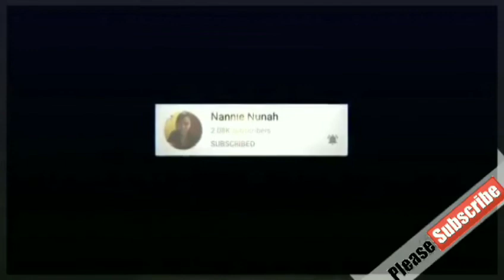EidMubarak Day Off with Ate Nelz😘 OFWLife (Part two)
Our memorable moments together during Eid Mubarak holiday..

We went to Old Souk Salmiya and Marina Crescent..